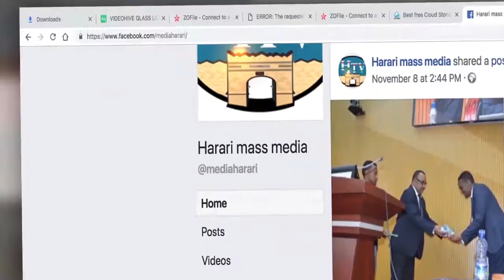HTV : Harari News 24 12 13